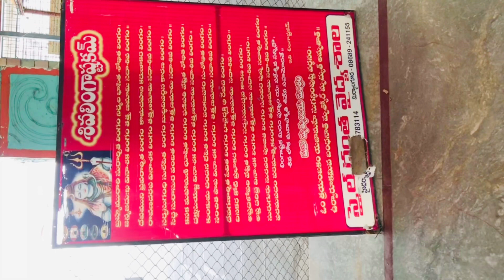శ్రీమీనాక్షిఅగస్తేశ్వరస్వామిటెంపుల్||Vadapalli||Lord shiva temple